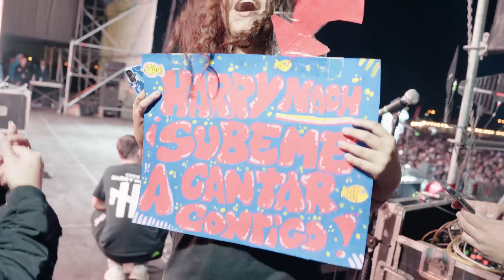LaJunta+ | PARTYCEO CONCEPCIÓN CON KIDD VODOO, YOUNG CISTER, DREFQUILA Y MÁS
Volvimos a Concepción de la mano del PartyCeo, uno de los festivales urbanos más grandes que han salido de la zona.

El evento, realizado en el Club Hípico de Hualpén, nos mnostró lo mejor del público penquista, que bailó y perreó por horas al ritmo de artistas como Kidd Voodoo, DrefQuila, Pailita, Pablito Pesadilla, Akriila, Harry Nach y más.